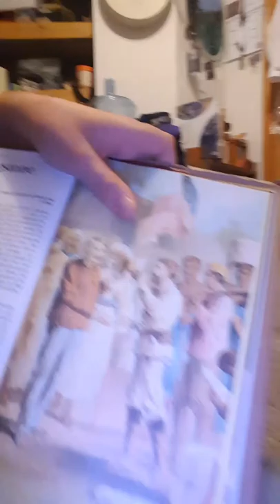GLCC: David Livingstone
This is a missionary from Scotland to Africa. He also did a lot of exploration of Africa, and planted churches there.